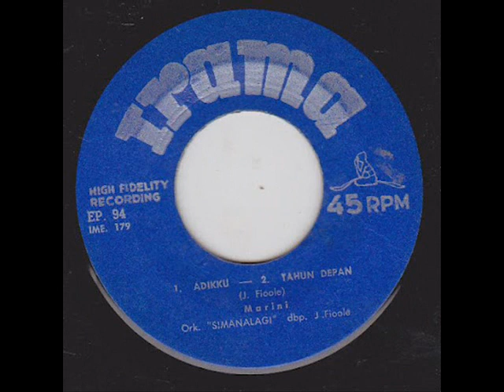marini _ adikku (1965)